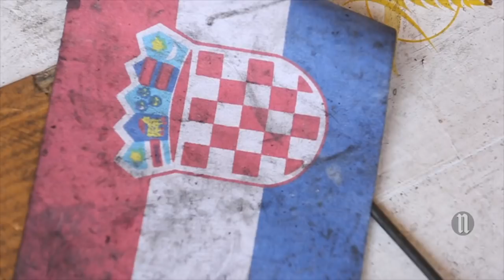Caribbean T Shirt and Plus pillé au Plaza Délimart 32, son directeur témoigne